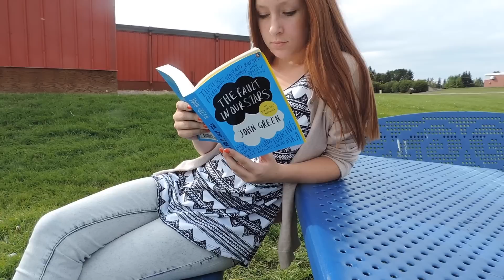Easy Teen Back to School Outfit Ideas ft. My Sister!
Helloo, darlings! I hope all of you have had an awesome, successful Back to School so far. My lovely 13 year old sister Cara helped me out with this video you're watchin! She went back to school on Sept 3rd..I was a wee bit late at getting this up *ugh* Lets not go there lol

Here are some easy, casual outfit ideas you might be able to use for some of your school outfits. Keep in mind this video is geared toward Junior High gals x]  I hope you enjoy and again - thanks so much for watching, I think it's the coolest thing ever..que dorky happy dance..

xoxox - S